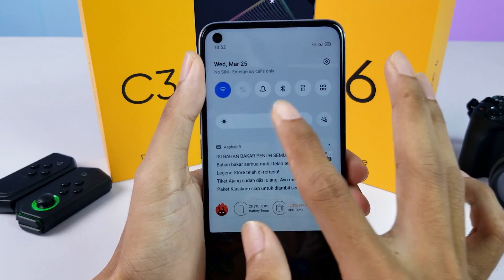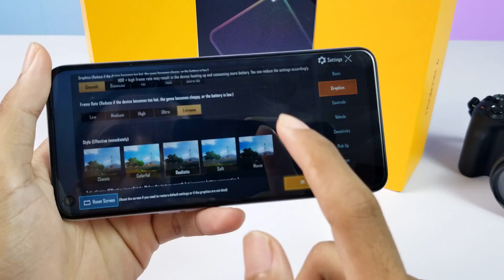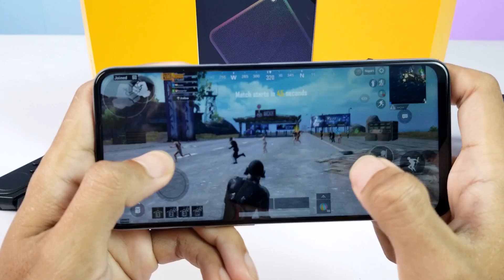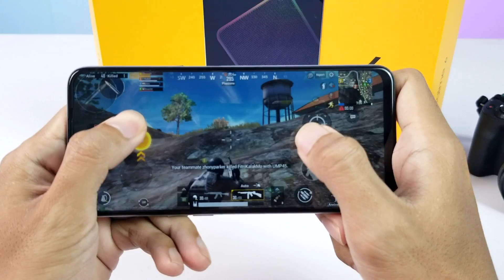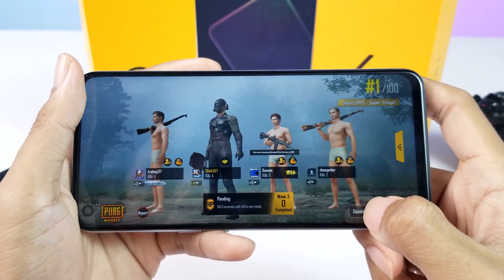Gaming Test Realme 6 PUBG mobile Indonesia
Calon HP Gaming low budget terbaik nih tahun ini..

Realme 6 Key Spec :
6,5" IPS LCD FHD+
1080x2400
90Hz
MediaTek Helio G90T
12 nano meter
Android 10
Realme UI
4300mAh (30W)

Price : 3,399K IDR

Mau cari promo menarik?